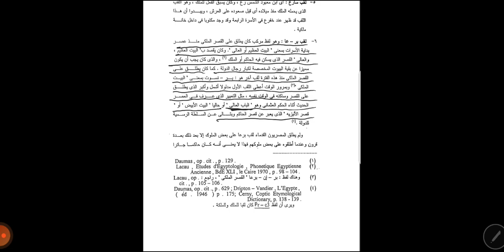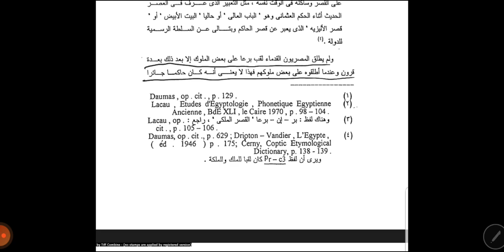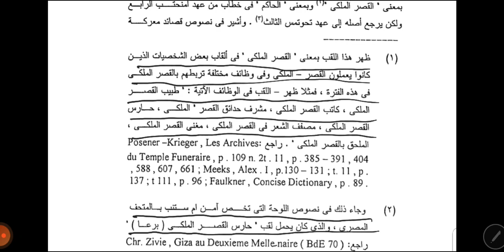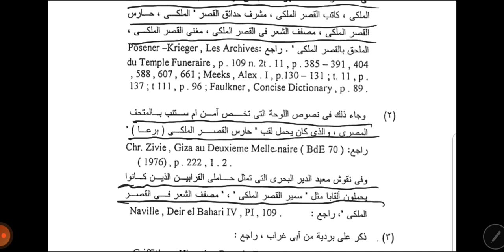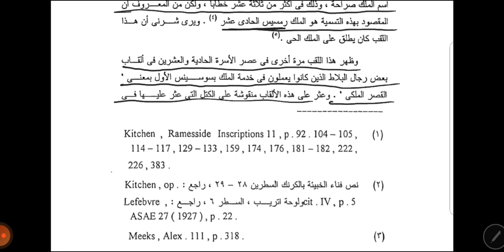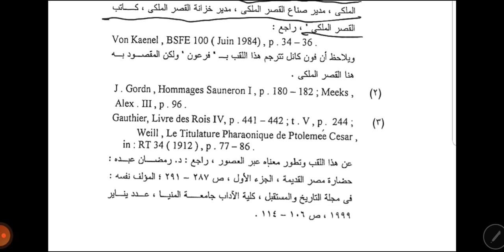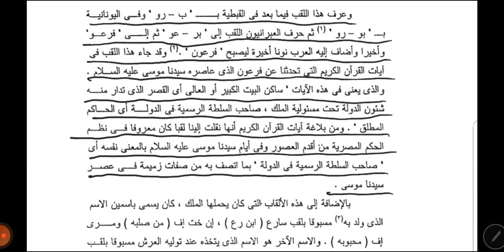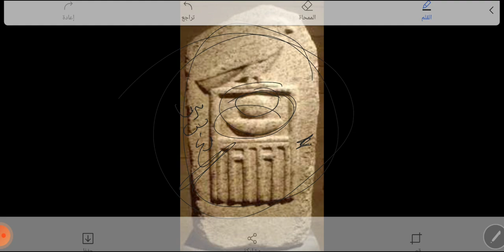(بر - عا ) لقب الفرعون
لقب بر - عا من اقدم و أشهر الألقاب التي أستخدمت لوصف الملك في مصر طوال عصر الأسرات
توتير